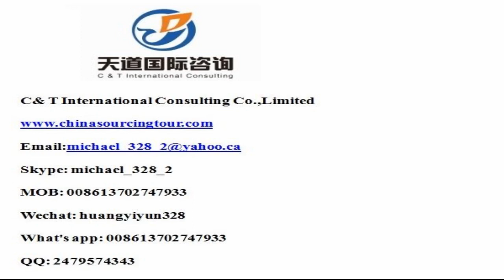Translator and interpreter in Chengde, China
Vchat: huangyiyun328
Skype: michael_328_2

Hi, This is Michael,  a professional interpreter/translator, sourcing agent, business assistant, personal travel tour guide in Chengde city, Hebei Province, China.

Our Detailed Services:

1. Sourcing--could guide you to the wholesale markets and factories for sourcing products with your price and high quality easily !

2. Quality control -- to stay in factory during manufacture to make sure the factories are according to the request production from your side.

3.Shipping -(Express/Air/CONTAINER) -- arrange shipment and work out customs documents and certificates such as packing list,commercial invoice,Certificate of Origin

4. Translation & Interpretation -- follow customer to any city in China ,be your own translator or interpreter. Conference Interpretation(simultaneous/consecutive interpretation),etc.

5. Business Assistant – manage day-to-day operations of business and help keep everything running smoothly.

6. Market research Service: gather information about target markets for our client for helping their business strategy.

7. Travel Arrangement and Plan:  Provide the best itinerary for our client’s trip.

8. Personal tour Guide Service: Provides assistance, information on cultural, historical and contemporary heritage to people on organized tours

9. Car rental—driver service and car pick up anywhere in every city of China.

10. Flight & Train Booking

11. Hotel Booking

12. Business Consultant:  provides professional or expert advice in the fields like Marketing, Export and Import, Human Resource, Public Relationship, Government Policy, Marketing Research, Company Set Up.

Wechat: huangyiyun328
Skype: michael_328_2